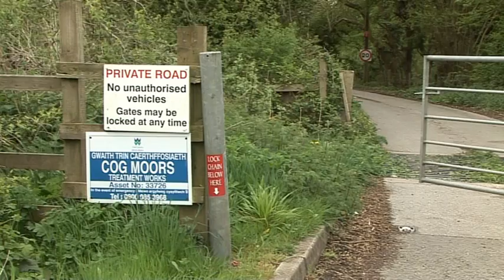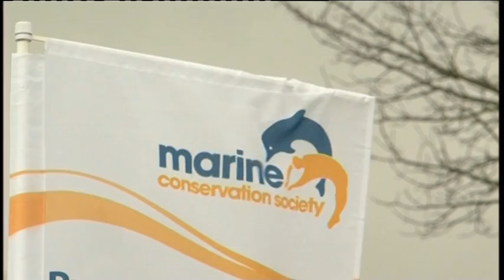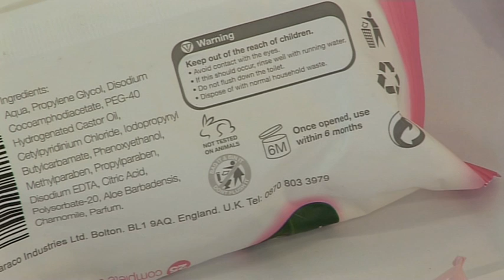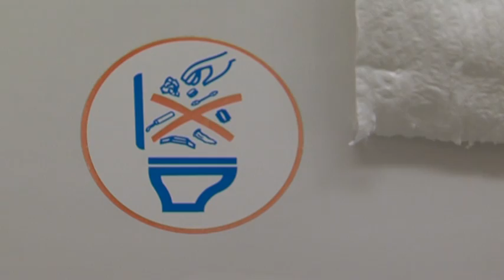Down The Drain Rachid Ja DVD PAL 16x9 Lg